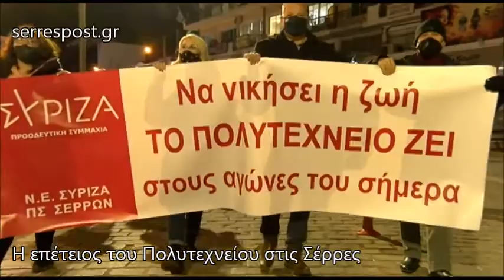ΣΕΡΡΕΣ - ΕΠΕΤΕΙΟΣ ΤΟΥ ΠΟΛΥΤΕΧΝΕΙΟΥ (17/11/2021)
ΣΕΡΡΕΣ 17/11/2021
serrespost.gr